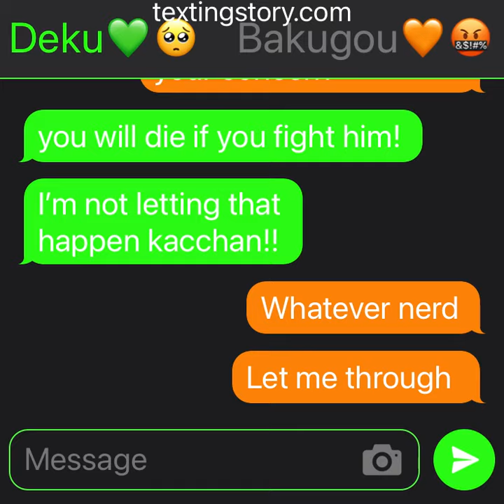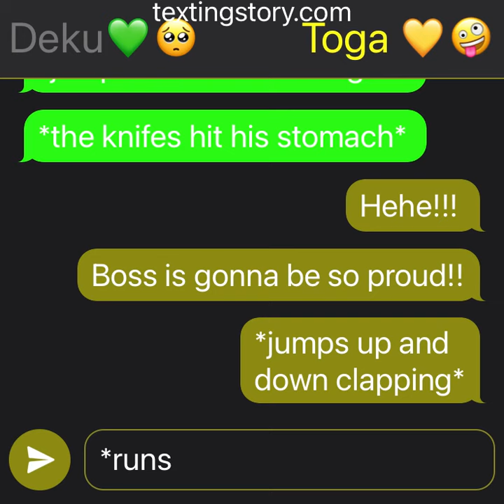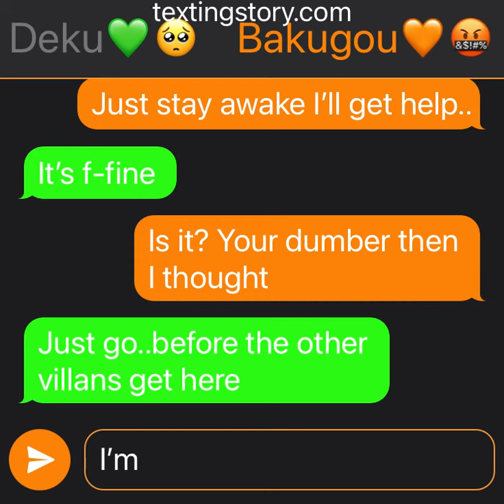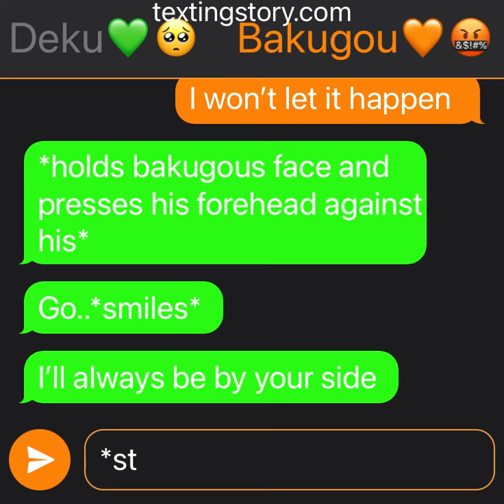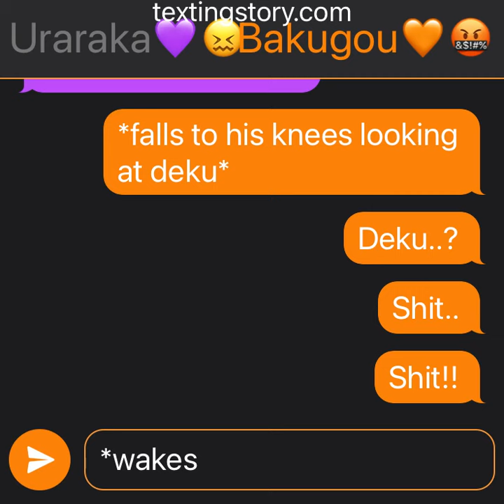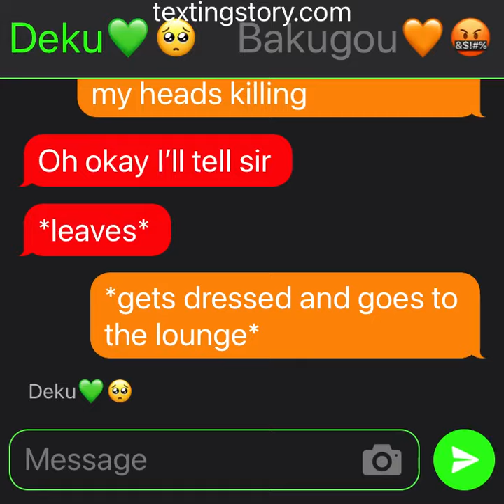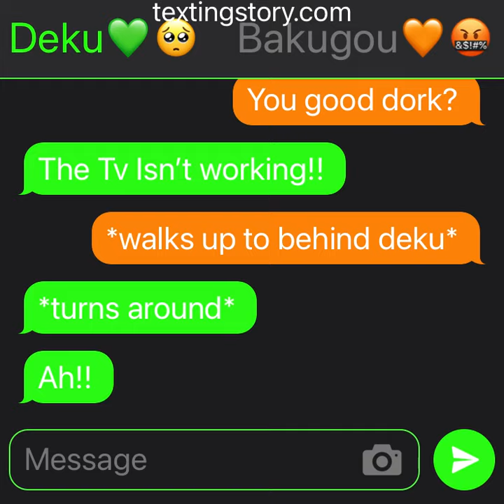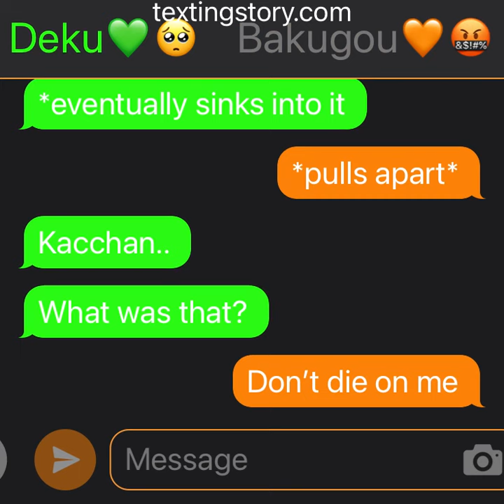Don’t die on me..🧡💚 bakudeku story